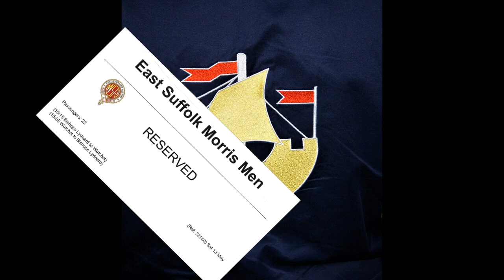East Suffolk Morris Men Somerset Spring Tour :3/3 ' All aboard for Watchet'. 13th May 2023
3/3, comes in under 30 minutes. An archive, but hopefully enjoyable to lovers of Morris Dance.